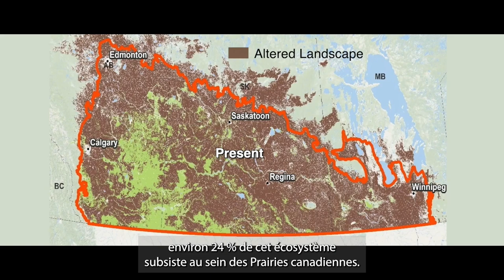Making conservation history at McIntyre Ranch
Together, we can safeguard Canada’s iconic Prairie grasslands and wetlands before it’s too late. Ducks Unlimited Canada and The Nature Conservancy of Canada announced a monumental conservation project on June 15, 2023, that will make a lasting impact in the Prairies. Watch the announcement to hear from partners and experts about the latest efforts to protect some of Canada’s most at-risk ecosystems.